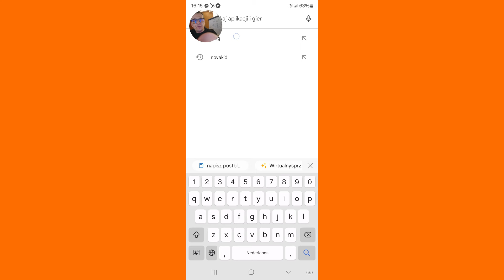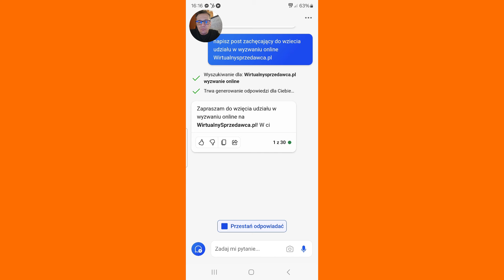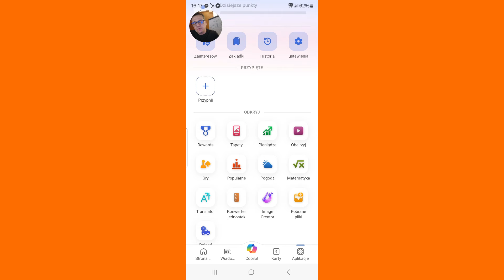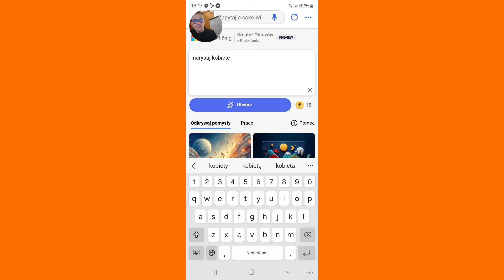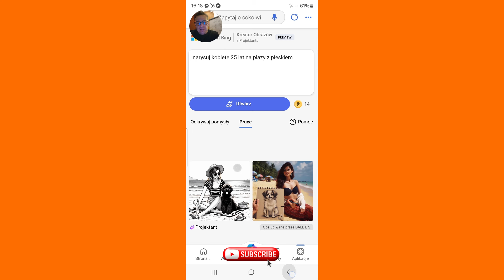Jak używać Czat GPT na telefonie? Tutorial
🚀 Odkryj tajniki sztucznej inteligencji dzięki temu tutorialowi! Pokażę Ci, jak korzystać z Czat GPT na swoim telefonie zupełnie za darmo. To narzędzie może znacząco poprawić efektywność Twojego biznesu i ułatwić komunikację z klientami.

Z tego wideo dowiesz się:

✅ Jak generować niesamowite obrazy, korzystając z inteligentnych algorytmów
✅ Jak tworzyć fascynujące treści z użyciem sztucznej inteligencji, które przyciągną uwagę odbiorców

Poznaj aplikację, która umożliwia łatwe wcielenie sztucznej inteligencji w codzienne życie. Niech AI stanie się Twoim sprzymierzeńcem w różnych dziedzinach – od organizacji czasu po rozwijanie osobistych pasji.